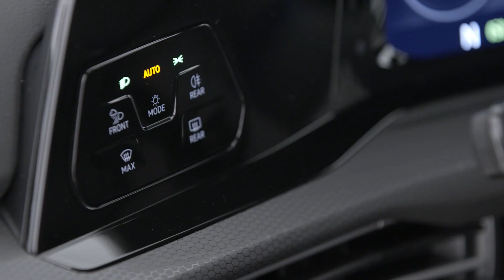2020 New Volkswagen Golf 8 GTD Diesel Sport Exterior Interior Video Review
Golf GTD. The long-distance sports car features a 2.0-litre, four-cylinder TDI power unit with an output of 147 kW (200 PS). The Golf GTD engine convinces with a maximum torque of 400 Nm. The TDI already unleashes this power at very low engine speeds. As with all turbocharged diesel engines in the new Golf, the Golf GTD’s drive system is linked to two SCR catalytic converters connected in series (SCR = Selective Catalytic Reduction). This new twin dosing SCR system with dual AdBlue injection greatly reduces nitrogen oxide emissions compared with its predecessor. Volkswagen offers the Golf GTD featuring a 7-speed dual clutch DSG gearbox as standard.

Source - Volkswagen Group